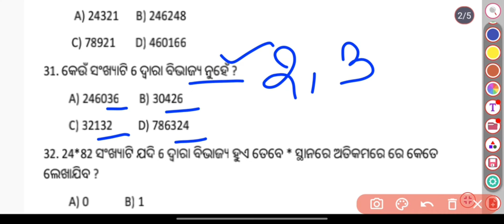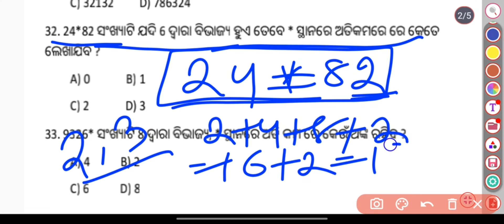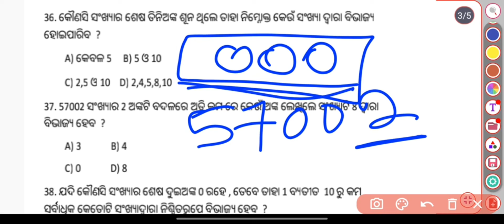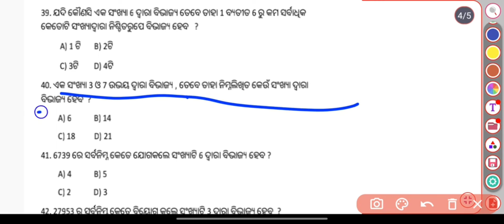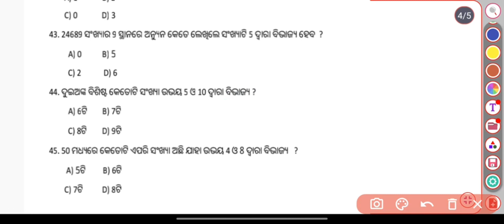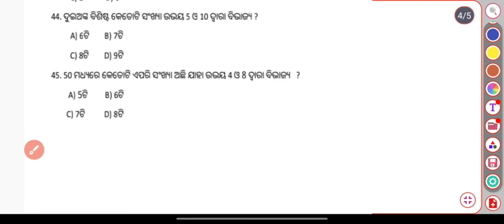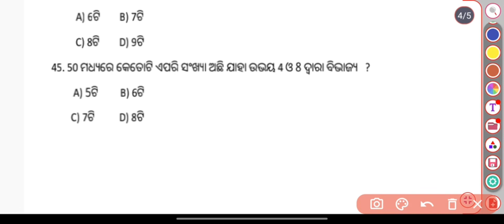ଗୁଣନୀୟକ, ଗୁଣିତକ ଓ ସଂଖ୍ୟାର ବିଭାଜ୍ୟତା ପ୍ରଶ୍ନମାଳା 21 ରୁ 45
Syallbus completed on our youtube channel